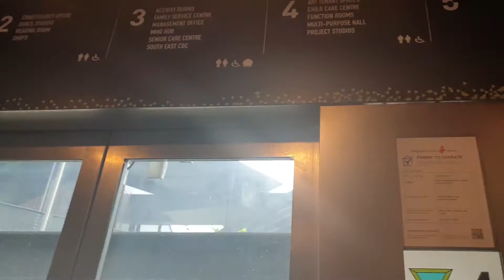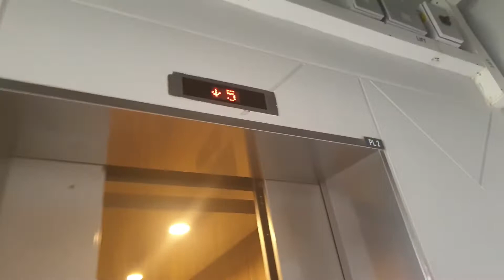Wisma Geylang Serai- Fujitec Elevators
Went there to film the elevators today.